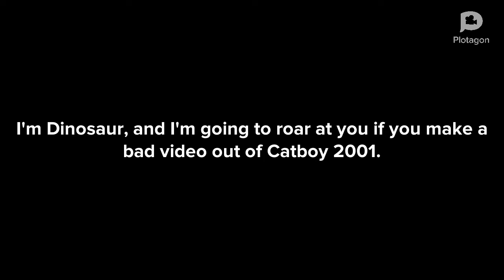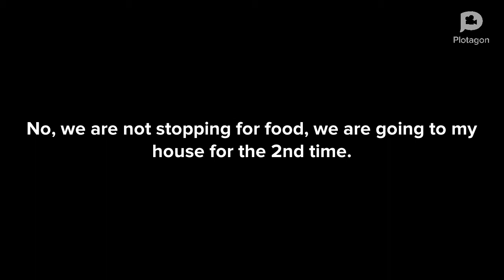The Greatest Freakout 39 Aftermath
After Stephen Quire Made a big mess in the kitchen table, his dad called me and my visitors to teach him a lesson.